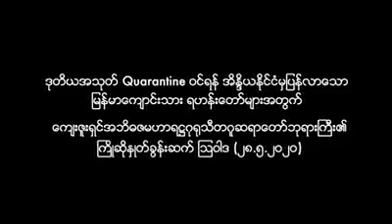မိဘရိပ္က ေအးခ်မ္းလွသည္ သီတဂူဆရာေတာ္ၾကီး ၾသဝါဒကထာ